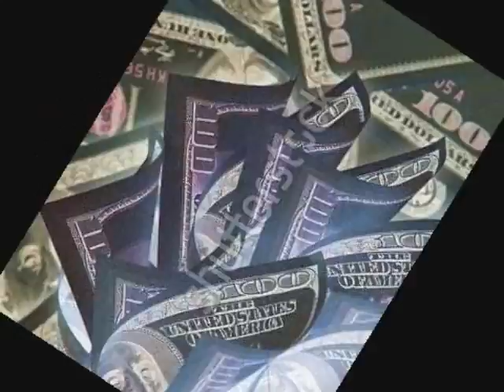San Han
Force Element